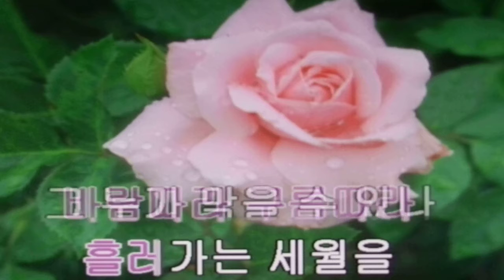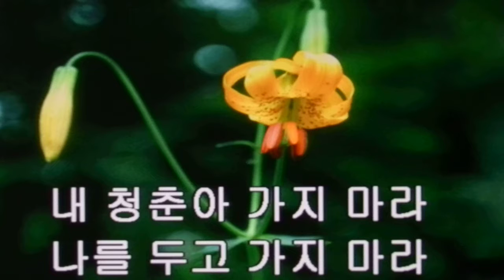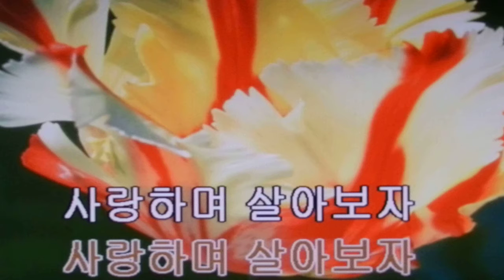민수현**내 청춘아